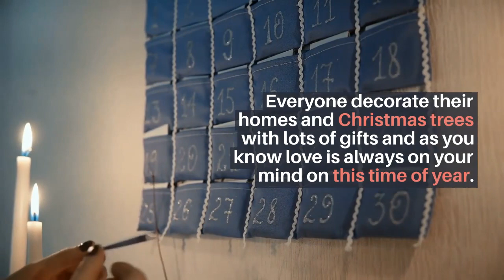Best Gift For Christmas With Gift Cards